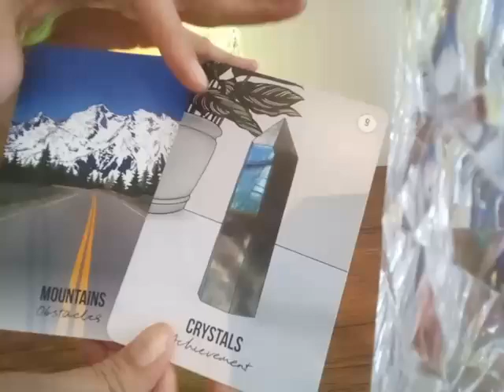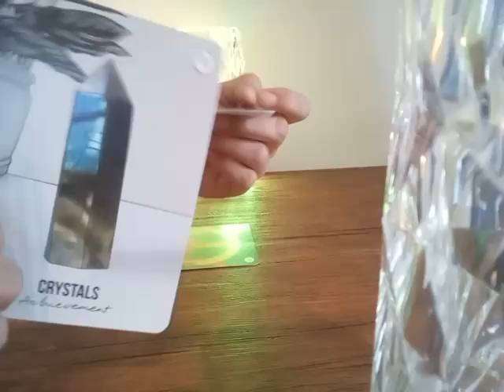SAGITARIO - HOY VIBRAS EN ARMONÍA NINGÚN OBSTÁCULO SE INTERPONE EN TU META!!